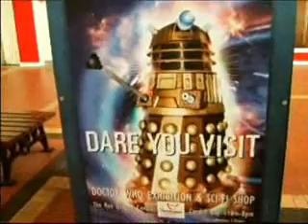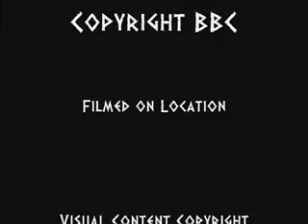Doctor Who Exhibition - Cardiff Bay (2006)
A look inside the new Doctor Who Exhibition at Cardiff Bay